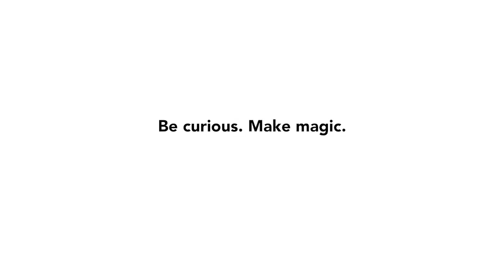High School Softball | STATE CHAMPS! at the State Finals | 6-17-23 | STATE CHAMPS! Michigan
Join Kara Liles as we take a look at all of the action from the 2023 Softball State Finals

Congratulations to our State Champions

Division 1 - Hartland
Division 2 - Gaylord
Division 3 - Standish-Sterling
Division 4 - Unionville-Sebewaing